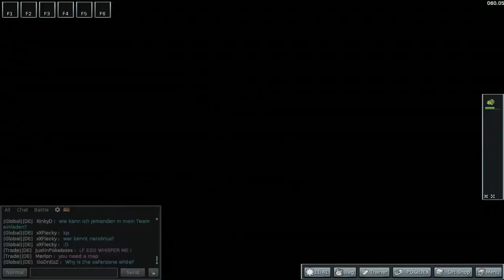PokeMMO [Pokemon: Feuerrot] | Let's Play Togehter | German | Part 2 - Dumme Käfer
►►►►►► Erste Part Leider etwas Fade, dadurch das Marsl kleine Probleme hatte, lasst euch davon aber nicht abschrecken! Im 2. Part geht es Richtig los :)

►►► Wieso sollte ich Spenden?
►►► Das Videos die ich produziere stehen euch kostenlos zur Verfügung, damit ich aber weiterhin Videos produzieren kann ist Geld von Nöten (Ausrüstung, Spiele, ect. pp.).